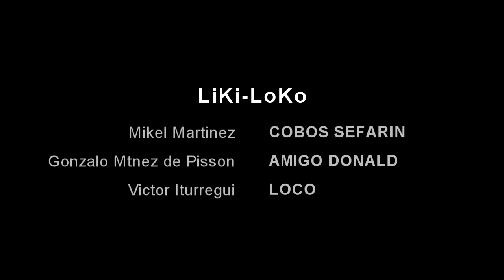Liki Loko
"Cobos Sefarín tranaja como técnico de sonido en una gran productora de cine. Cuando no está rodando, queda con su amigo Donald para tomar algo, único momento de la semana que desconecta. Su vida se basa en trabajar y aun así es feliz. Pero, ¿qué hay de real en la vida de Cobos? ¿Realmente le gusta su oficio? ¿Es Donald una amistad verdadera? Cobos cree que sí. O no."

Video presentado al ZinebiExpress 2013.